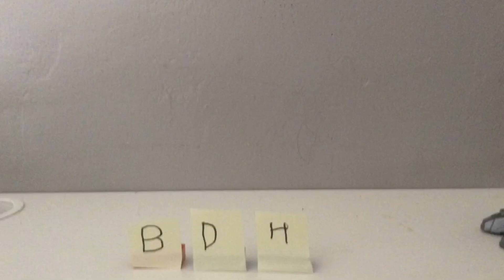Brick Dragon Hero series review episode 2: the penguins of Madagascar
This show was from my childhood, but I found this while scrolling down social media, and since I watched a couple of episodes some memories came back to me so I decided to make it a series review

Have a brick day everybody